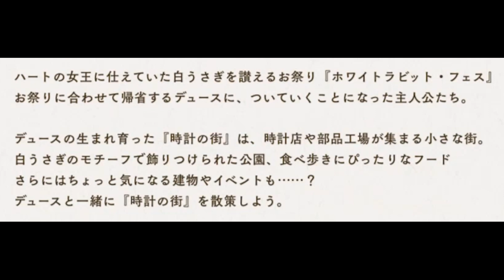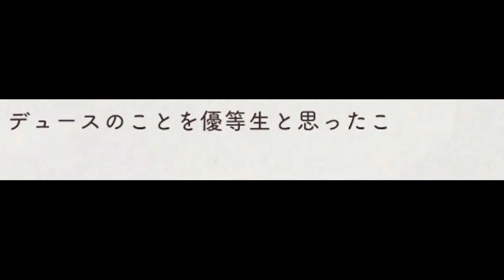【うさぎイベ#1】白うさぎと時計の街【ツイステ実況】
今日の迷言「」

【再生リスト】